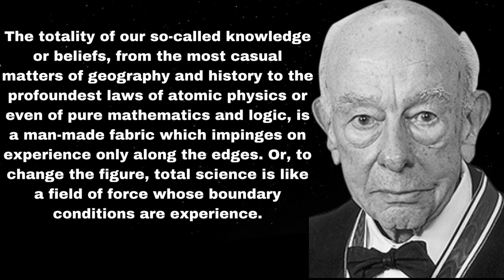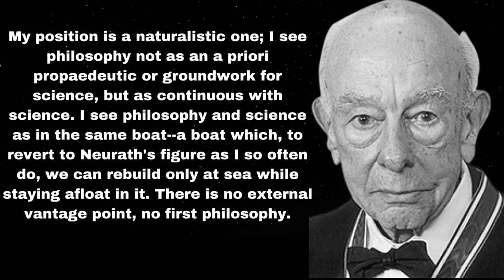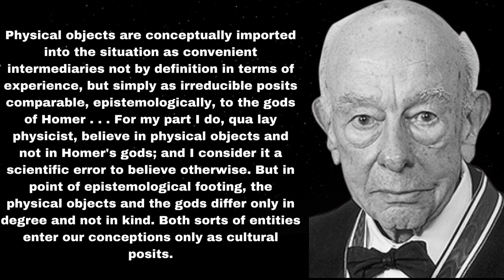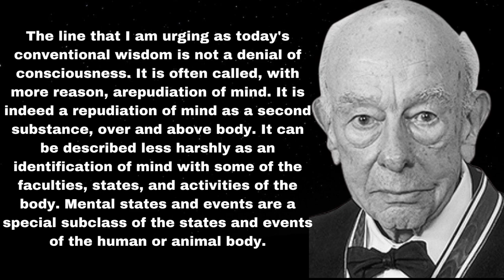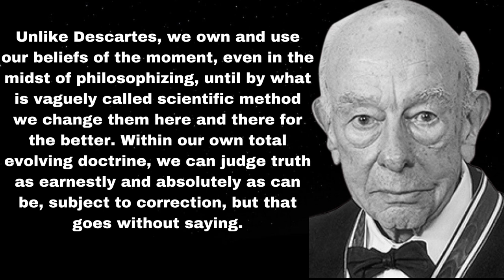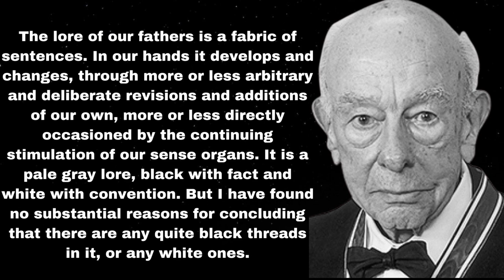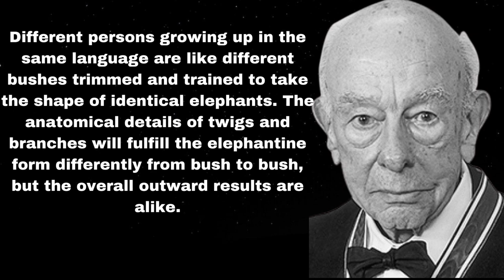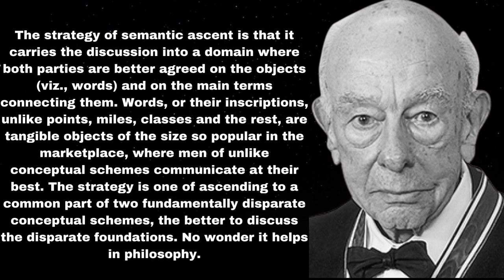Exploring the Meaning Behind Willard Van Orman Quine's Quotes |Quotes Channel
Topic Cover

1. willard van orman quine
2. quotes
3. mark twain quotes
4. mark twain 36 quotes
5. quotes informative
6. informative quotes
7. mark twain best quotes
8. quotes channel
9. mark twain quotes about life
10. inspirational quotes
11. best quotes
12. life quotes
13. deep quotes
14. 36 quotes from mark that are worth listening to!
15. mark gorman
16. famous quotes
17. powerful quotes
18. quotes about life
19. motivational quotes
20. quotes of great persons

If you are an owner of any photo and if you wish to delete that photo so please first contact me at my Gmail account that is mentioned above or you can also